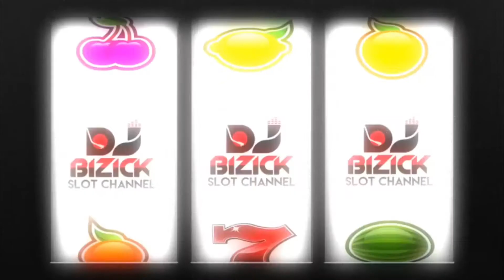🎈 BALLOONIES Slot Machine 🎈 🚨BIG BONUS 🚨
AT HOME SLOT PLAY! REAL MONEY - REAL PLAY!

INSTAGRAM BIZICK

SNAPCHAT BIZICK

Bored in the house... Playing on-line slots for real ca$h. Just for fun. Trying to get that big handpay.

BIZICK